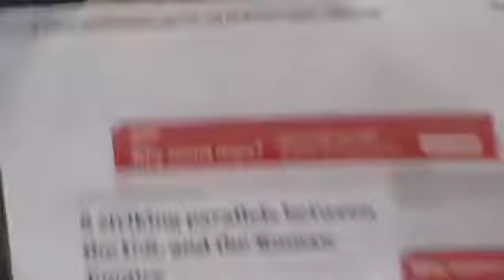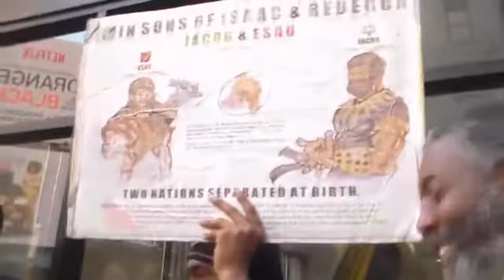Tucker Carlson Pays GMS A Visit Pt 2 (whatisthe666mark)